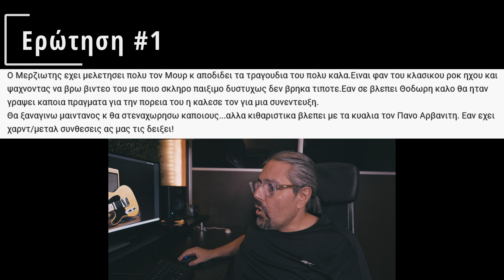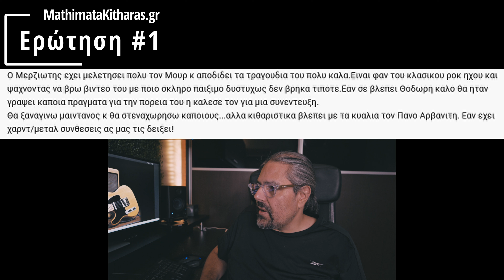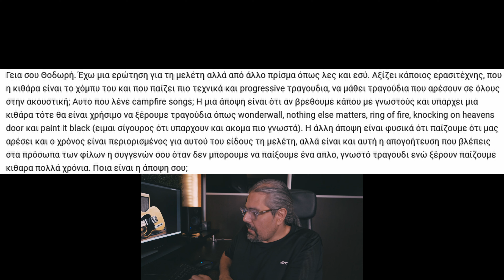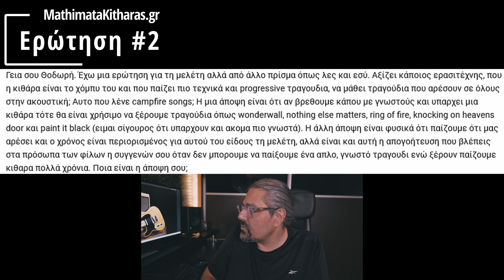Ο Βασίλης Μερζιώτης βλέπει τον Πανο Αρβανίτη με τα κυάλια, Δεν μπορώ να παίξω τραγουδια της παρέας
00:00 Εισαγωγή
01:47 Ο Bill Merziotis βλέπει τον Pano Arvaniti με τα κυάλια
11:51 Δεν μπορώ να παίξω τραγουδια της παρέας
👉 Εάν θέλετε νa συμμετέχετε σε ένα από τα επόμενα

Thodoris Ziras, Theodore Ziras, Θοδωρης Ζηρας, Μαθηματα Κιθαρας, Mathimata Kitharas, Mathimata Ilektrikis Kitharas, Μαθηματα Ηλεκτρικης Κιθαρας, Μαθηματα με skype, Μαθηματα κιθαρας με skype, mathimata kitharas skype, idietera mathimata kitharas, ιδιαιτερα μαθηματα κιθαρας κλασικη κιθαρα, klasiki kithara, ακουστικη κιθαρα, akoustiki kithara, rgt exams, rgt εξετασεις, rock school εξετασεις, rock school music grades
Bill Merziotis, Pano Arvanitis, Βασίλης Μερζιώτης, Πανος Αρβανίτης